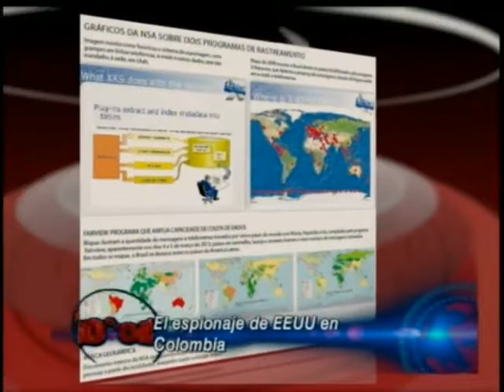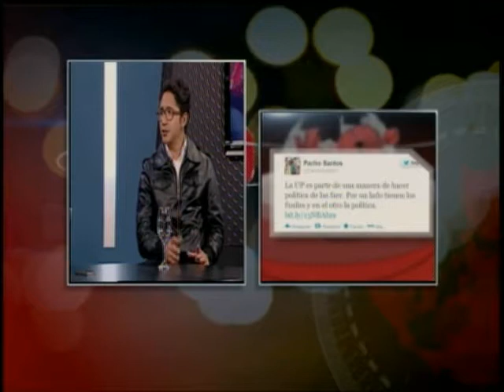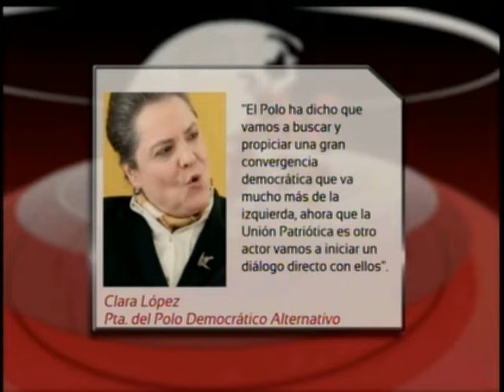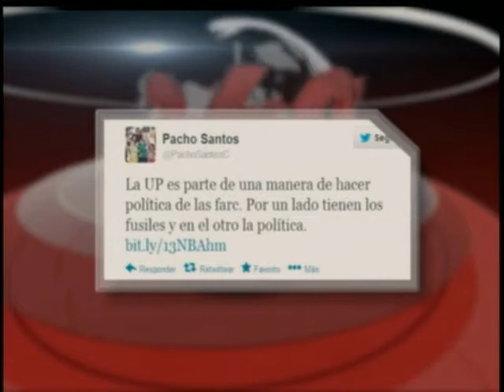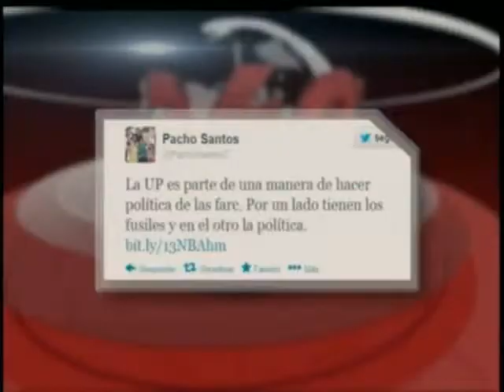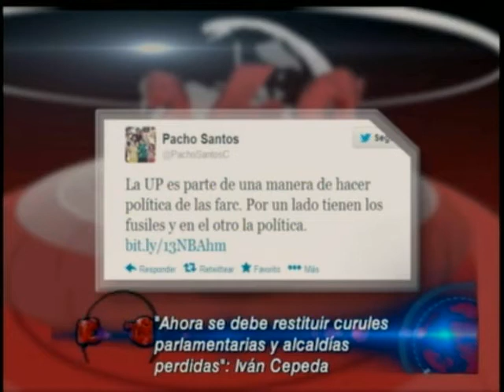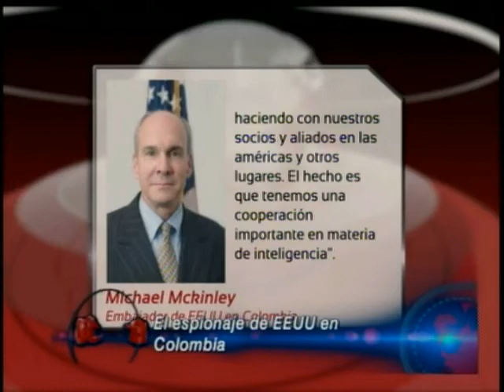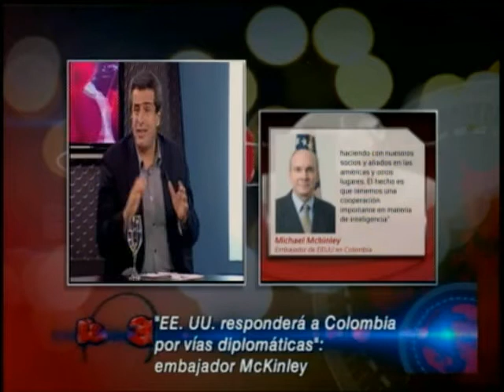Regreso de la UP-Espionaje de EEUU a Colombia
Panelistas: Dir. Centro Seguridad y Democracia José Antequera, Senador Luis Fernando Velasco, Dir. Centro Seguridad y democracia Alfredo Rangel y Senador Camilo Romero.